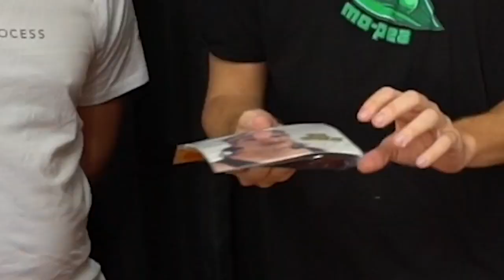2HYPE TOP LEGENDARY AND FUNNY MOMENTS!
2HYPE TOP LEGENDARY AND FUNNY MOMENTS!

(Compilation)
Thx for the support recently